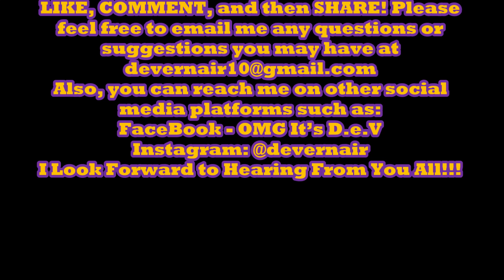Da'Naia Jackson Now Selling Seminars After Her Divorce Filing...? / Welcome Back @jayebgoodipromise!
Follow Her on Instagram: jayebgoodipromise
Listen to Her Podcast on Spotify:  The Show Must Hoe On